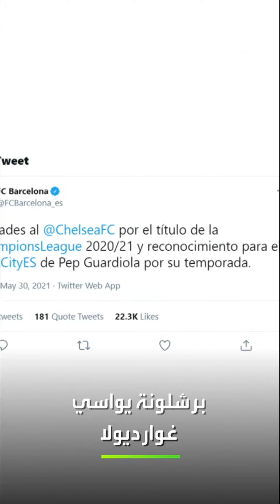أخبار الرياضة في دقيقتين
✉️ برشلونة يرسل رسالة إلى غوارديولا
🏆 واعتزال حكم نهائي دوري الأبطال
🧐 وتحدي الشوارب في ملعب دراغاو